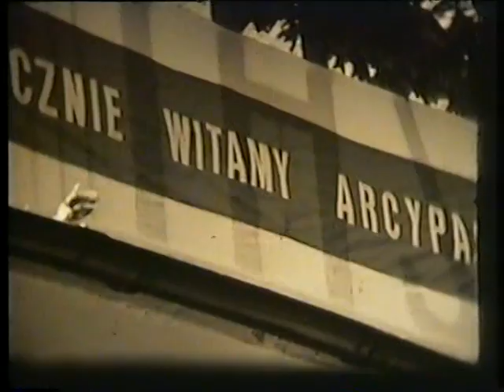Odbudowa Kościoła w Gołdapi 1981 11 05 1984r 0 12 godz